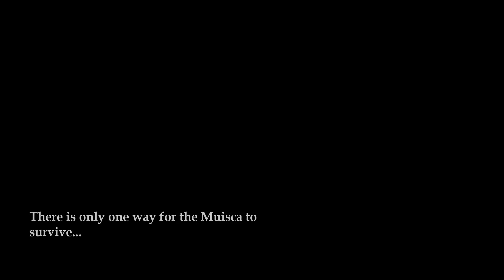NovaMundi: The Spear of Chaquén - Steam Game Festival Trailer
NovaMundi is an expedition simulation game with Real-Time tactical combat set in a beautiful and savage land of mountains and jungle, inspired by the geography of South America.

Unite the Muisca people to repel the Spanish invasion of the Andean highlands of South America.

As you explore the highlands, you will meet with the ever-increasing threat of both the hostile Panche tribe (until you manage to take them to your side) and the Spanish invasion force. You must lead a strong, healthy, motivated group of expeditionaries and avoid getting lost in the jungle, making sure to recruit new members but also keeping your veteran units alive. Discover the location of the tribes, and convince them to join the fight.

New adventures await you every time, as the game maps and quests are generated procedurally with unique variations based on the scenario you are playing.

A playable Demo will be available during the Steam Game Festival, Winter 2021 edition. NovaMundi is still in development.